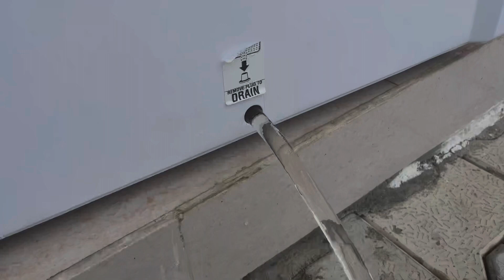Daily vlog | Kashipur vlog